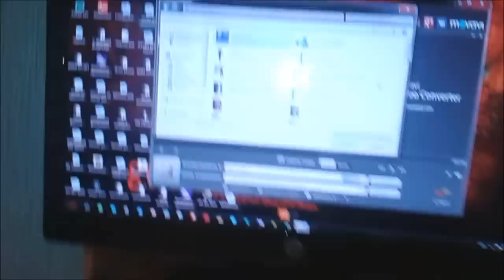Один день из моей жизни. Для паблика Плюшевая Борода)